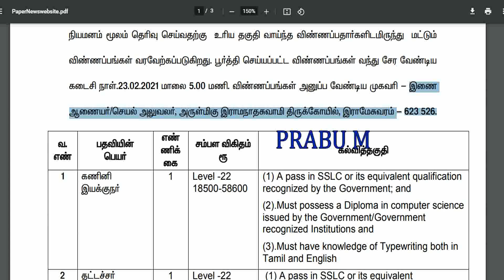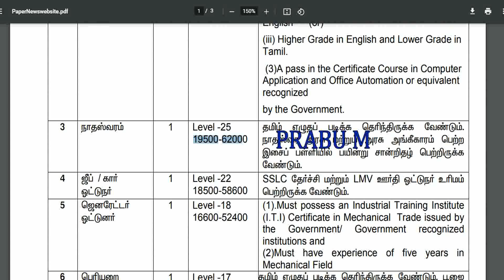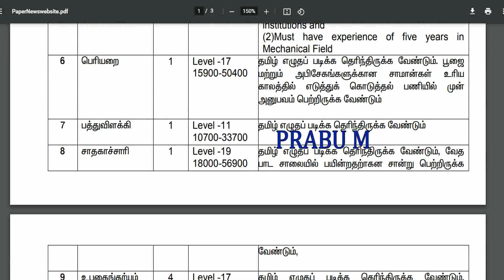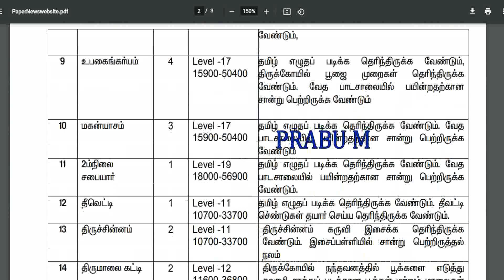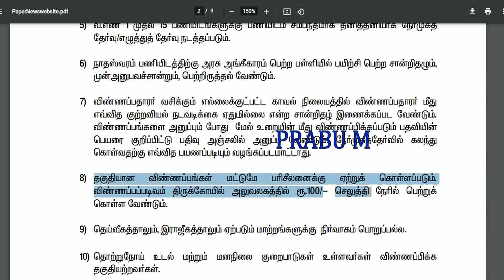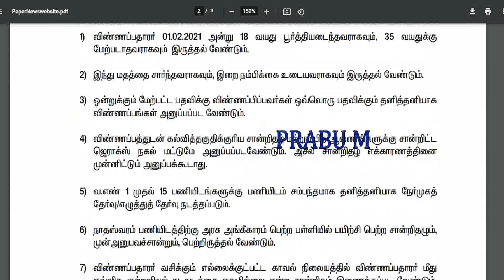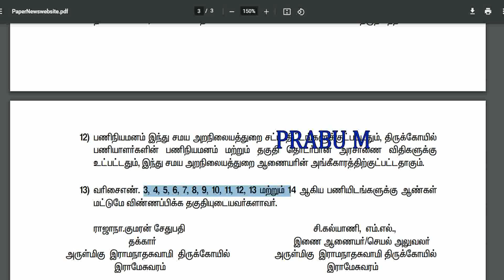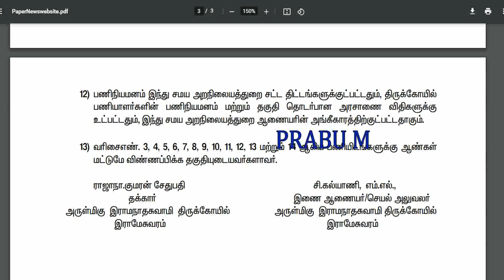சற்று முன் வந்த! தமிழ்நாடு அரசு இந்து சமய அறநிலையத் துறை வேலைவாய்ப்பு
தமிழக அரசு தாலுகா ஆபீஸ் நிரந்தர வேலைவாய்ப்பு 2021 | Taluk office Recruitment 2021 | 10th Pass to Any Degree

கிராம உதவியாளர் வேலைவாய்ப்பு 2021 | Villlage Assistant Recruitment 2021